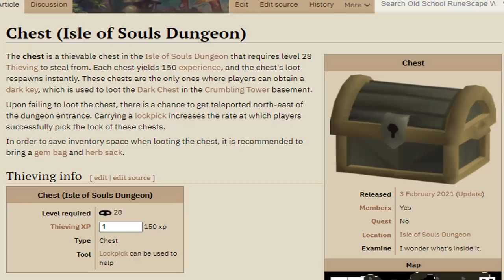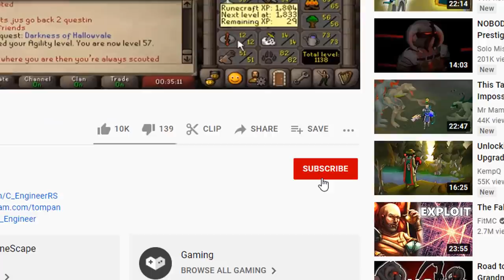Run. Teleport. Hide. #11